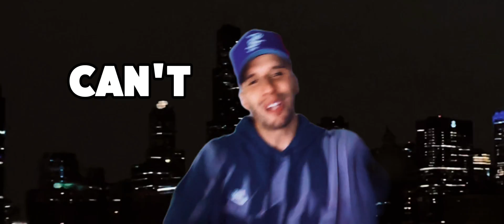Bobby Sagget - Stay Up in Yo Lane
Links:
 * Album: [Fullhouseonthelc]